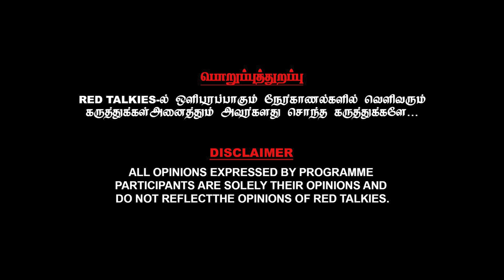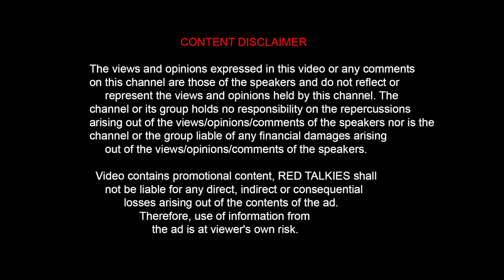Anchorsகு அருள்வாக்கு போலிசாமியாரை வச்சி செய்த RedTalkies Team | தரமான காமெடி மிஸ் பண்ணாதீங்க 🤣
🎉 Welcome to RedTalkies - Your Passport to Entertainment Awesomeness!

CASTING:
* STAR Jerald
* JIMIKILY
* GANA FRANCIS
* GANA DINESH

*  CAMERA MAN : GINKU RATHAN
*  VIDEO EDITING & THUMBNAIL DESIGN : DILIPKUMAR

Hey there, entertainment aficionados! Are you ready to elevate your social media scrolling to a whole new level? Look no further, because RedTalkies is here to bring the sparkle to your feed!
🔥 So, what are you waiting for? With RedTalkies, every moment is a masterpiece - don't miss out on the magic! ✨